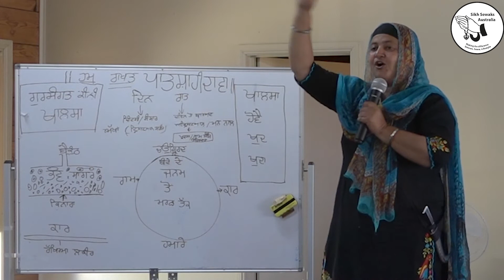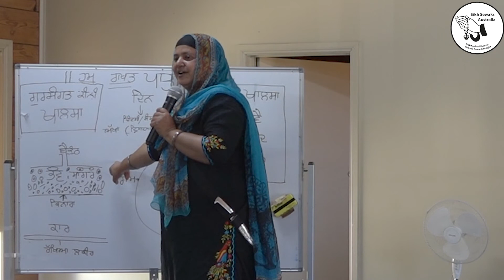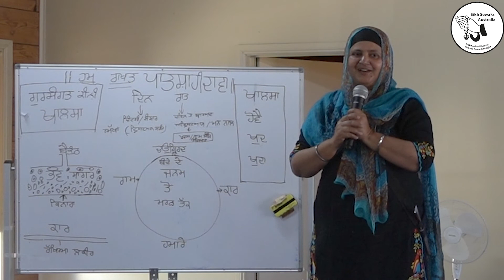Prof. Manjeet Kaur Ji (Amritsar) Lecture 2 @ Annual Family Gurmat Camp Dec 17 Sikh Sewaks Australia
Visualisation Of Anandpur Sahib When Guru Ji Left With Other Singhs. Sikh Sewaks Australia Annual Family Gurmat Camp